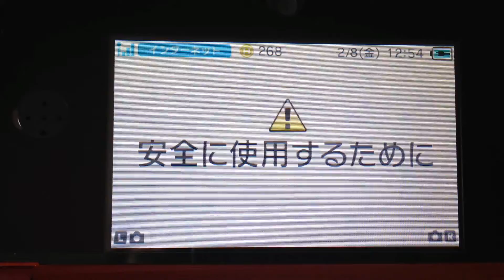ドラクエ7がキター（≧∇≦）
やっとAmazonから届きました。
一日遅れです(^^;;